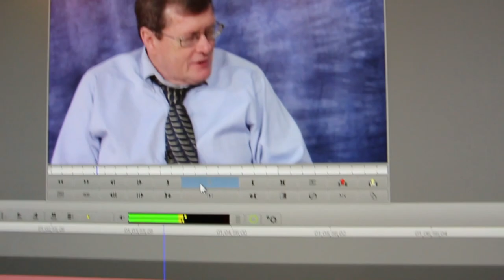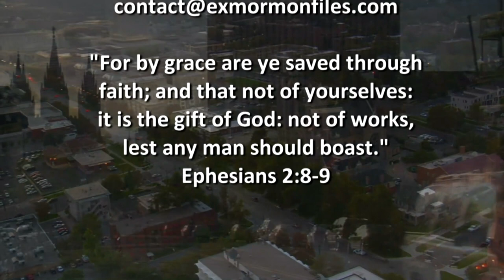Ex Mormon Files - 286 - Travis Nelson